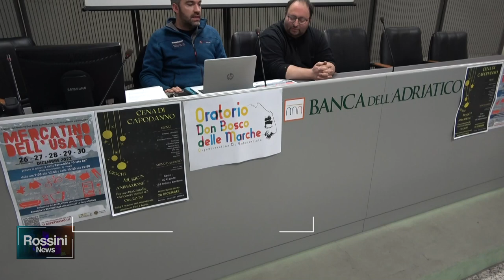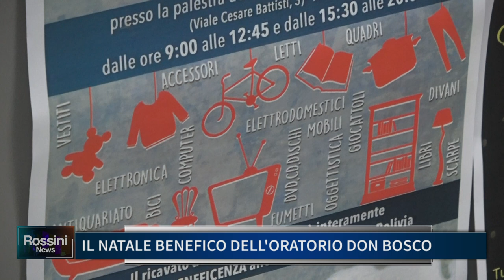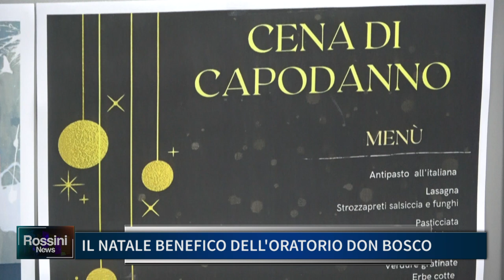IL NATALE BENEFICO DELL' ORATORIO DON BOSCO